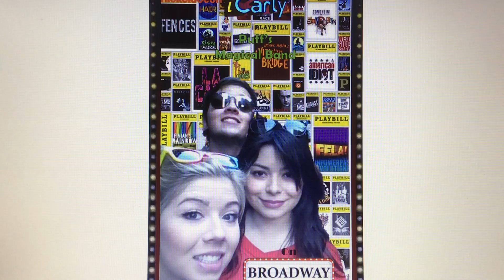Calvin the Clown 🤡 - “Be A Clown 🤡”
A Broadway Musical song from “iCarly in Puff’s Magical Band on Broadway Alphabet,” originally from the movie “The Pirate.”